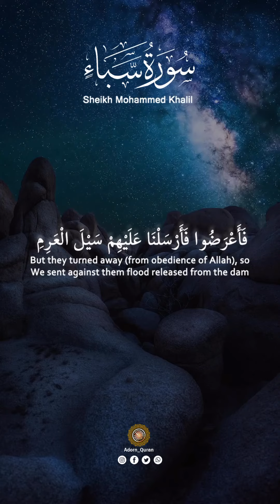22 June 2023